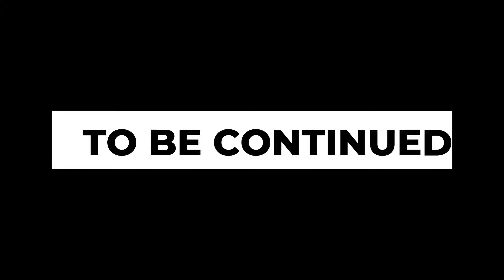Living on ARK’s Deadliest Island in Primal Fear Chaos Mod 😱 | Ark Ascended Primal Fear CHAOS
In this video, we dive into the ultimate ARK Survival Ascended adventure, showcasing epic gameplay, hilarious moments, and intense challenges. Join us as we experience Primal Fear with unexpected twists and survival tactics. This video is packed with everything an ARK fan loves:

1. ARK Survival Evolved gameplay like you've never seen before.
2. An overview of ARK, from basic mechanics to advanced survival strategies.
3. Exploring the new ARK Ascended version with stunning visuals.
4. The true essence of ARK Survival and how it challenges players.
5. ARK memes that make you laugh and cry at the same time.
6. The wait for ARK 2 and how it compares to current gameplay.
7. Special collaborations, featuring creators like Axeman in ARK.
8. A collection of funny ARK moments that capture the unpredictability of the game.
9. Jurassic ARK references and classic dino battles.
10. ARK edit battles – who edits it better?
11. Mastering survival under the harshest in-game conditions.
12. Insights into the latest ARK updates.
13. Discovering the newest ARK content and patches.
14. Comparing ARK vs. other survival games.
15. Catching up on the biggest ARK news.
16. Enjoying the newest ARK memes that trend.
17. Ranking ARK dinos – which creatures reign supreme?
18. The funniest moments in ARK that you can’t miss.
19. Asking, how hard is ARK really?
20. Watching the funniest fails in ARK, from epic jumps to taming fails.
21. Exploring TEK dinos and their advanced abilities.
22. Surviving 100 days in hardcore ARK Survival Evolved and the lessons learned.
23. Breaking down the best of Survival Evolved gameplay.
24. Reviewing TEK form dinos and their game-changing features.
25. A deep dive into taming T-Rexes and other iconic creatures.